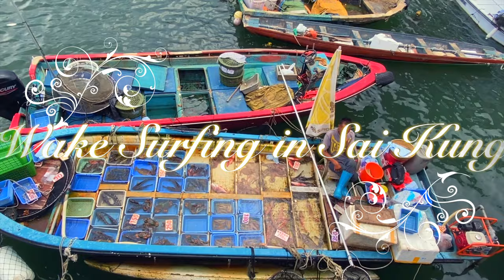Wake Surfing | Sai Kung | Hong Kong | Beginner Tutorial / Tips, Getting Up, Posture and more! 西貢無繩滑水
If you are into water sports, definetly need to try wake surfing. Check out the video for some tutorial and tips and it was our first time. We both were able to get up and ride waves.

Also, if you are in Hong Kong then Sai Kung is the most suitable place for water sport. There are good water condition with clean water and calm water surface.

Recommended for the first timer, book the boat at earlier time 6am - 9am when waves are much calmer.  It gets busier over the afternoon and possible much waves.